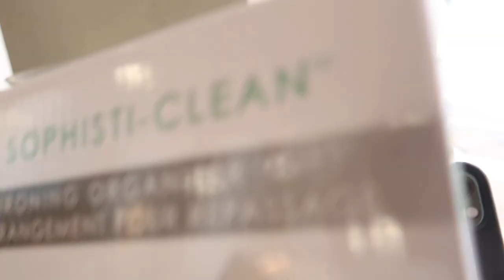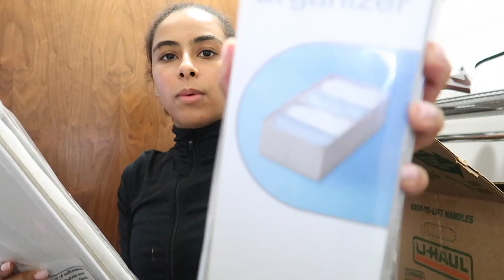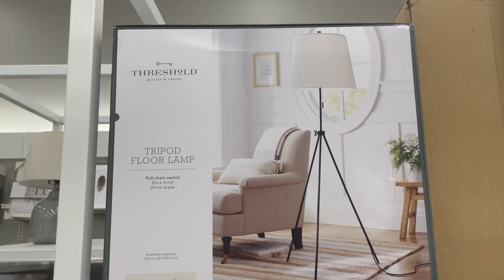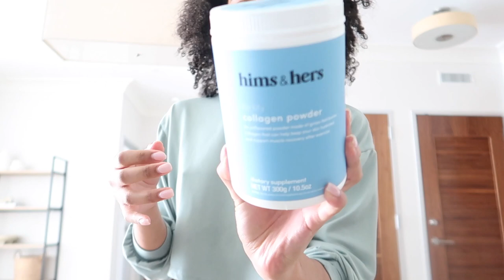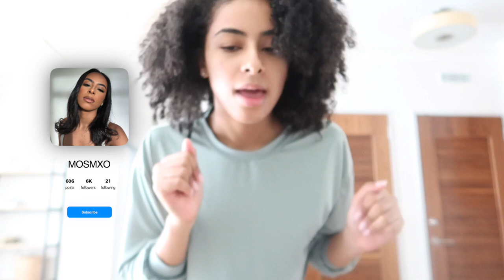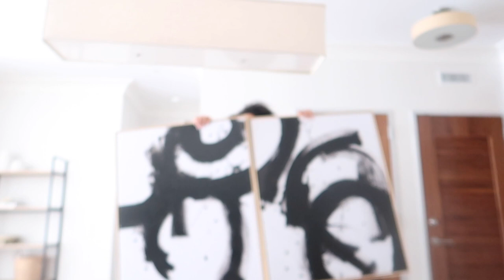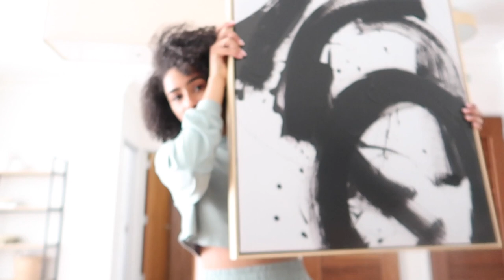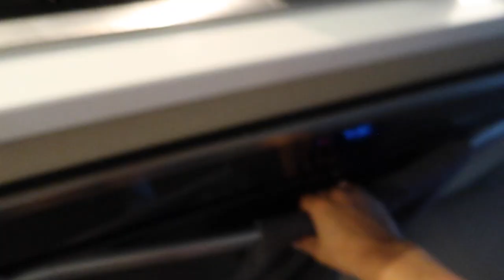WEEKLY VLOG | HOMEGOODS HAUL, TRYING OLAPLEX, DATE NIGHT, & MORE! | Mo’Beauty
Whew. She's a long one! I told ya'll this bout to be a regular tinngggg. Comment down a white heart if you made it to the end ;) I love ya'll!

XOXO,
Mo

- Links in this vid! -
Tan Short Sleeve Active Crop | Size S
Tan Active Cycling Shorts | Size S
Caramel Long Sleeve Top | Size S
Black Long Sleeve Top | Size S
Caramel High Waist Leggings | Size S
Light Blue Workout Leggings | Size S
Light Blue Crop Top | Size S
Pink Pajama Set | Size 4
Mono Stripe Satin Pj Short Set | Size 4
Stripe Cuff Satin Pj Trouser Set | Size 4
IKEA Dresser